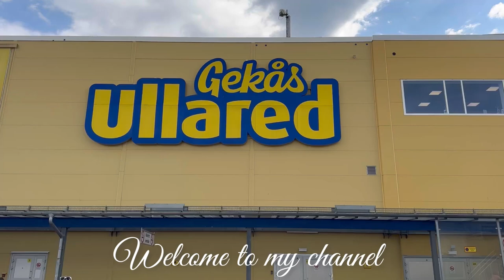Shopping in Ullared 😱🇸🇪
Hi 👋
Here you will find an amazing 100000 different products, everything clothes, shoes, baby, childrenswear, toys, bags, underwear, toiletries, lamps, electronic equipment, garden & flowers, pets, equestrain sport, food, cosmetics, home furishing, outdoor and much more. Please stay with me to see all the video and price. 🙂✌️

❤️💓 Your support is greatly apprecited. 💓❤️